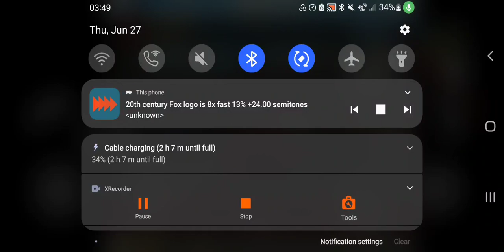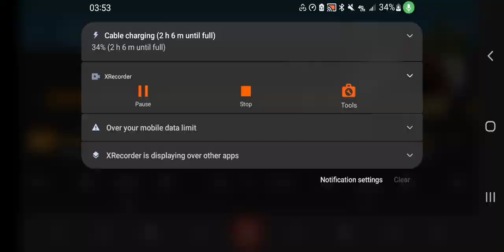June 27, 2024(2)